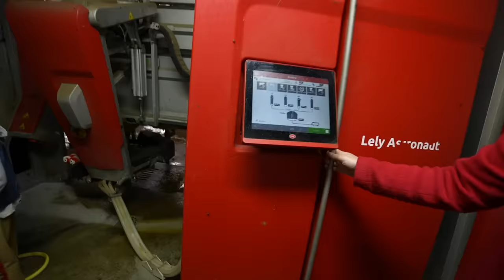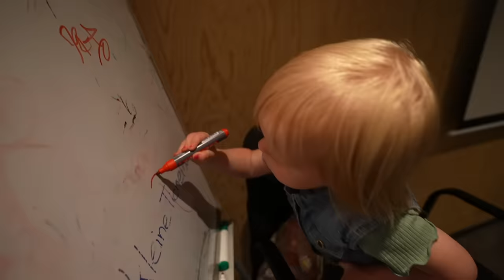BEGiNT DE BEVALLiNG VANDAAG? OF TOCH NAAR DE BOERDERiJ! 🙄 | Bellinga Vlog #2144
Rolderdiep 18
8032 TM Zwolle
The Netherlands

4 juni 2016 heeft ons kanaal een naamsverandering gehad van " SlankEnFitTV"  naar " DE BELLINGA'S"